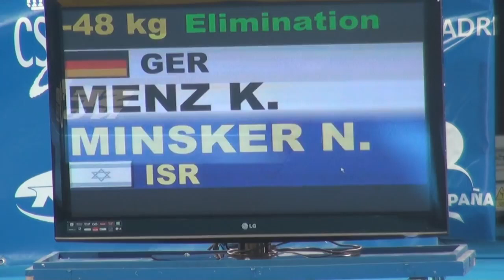female judo choke out 84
Katharina MENZ (GER) - Noa MINSKER (ISR) U48, European Open Madrid 2014